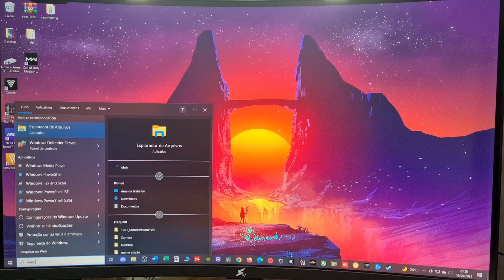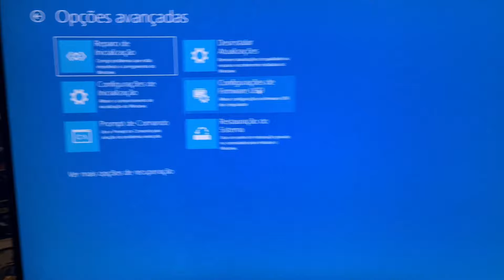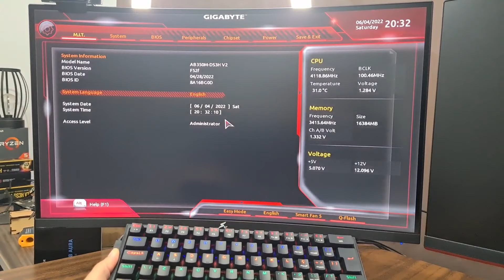COMO ENTRAR NA BIOS PELO WINDOWS 10